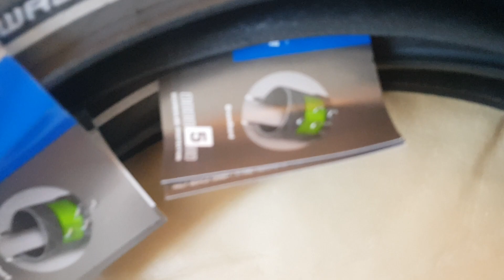צמיג שיילבה גרמני הטוב בעולם נגד פנצרים 050-6496875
צמיג שיילבה גרמני הטוב בעולם נגד פנצרים